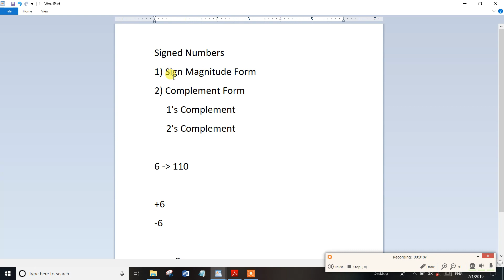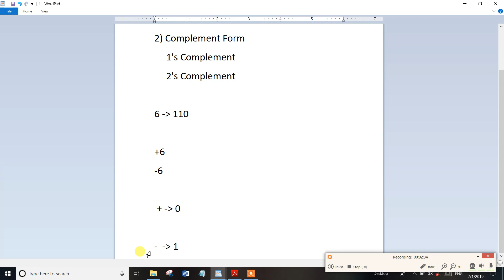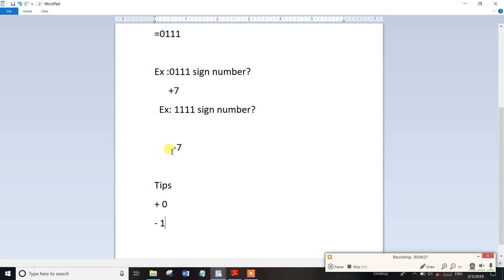PART-14 TNPSC Assistant System Engg Digital Electronics Signed Numbers?Problems